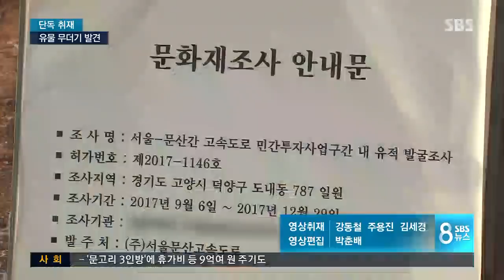[단독] 공사장서 4~6만 년 전 구석기 유물 무더기 발견 / SBS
경기 고양시의 고속도로 공사 현장에서 어른 주먹만 한 돌이 무수히 발견됐습니다. 고고학 전문가들이 분석해보니 적어도 4만 년 전의 구석기 유물로 밝혀졌습니다. 그 수가 8천 점이 넘습니다.